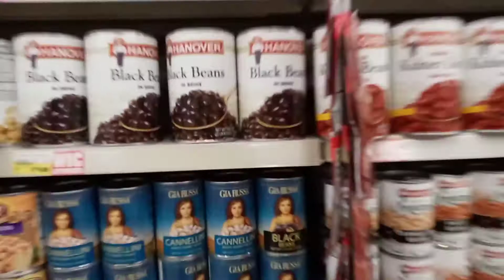EP 10 | Spend The Day With Us | Reaction to DeQueen Phillips ; Stuff You Never Told Your Parents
Growing family, growing pains. Episode 10 of ON THE DAILY - Mom reacts to Highschoolers Secrets plus Shop with me & my husband.

Catch up on my latest vlogs - family time & me sharing my mommy experiences with all of you.

Other Channels to Enjoy! *
Ddins Xperience
House Full of Taylors